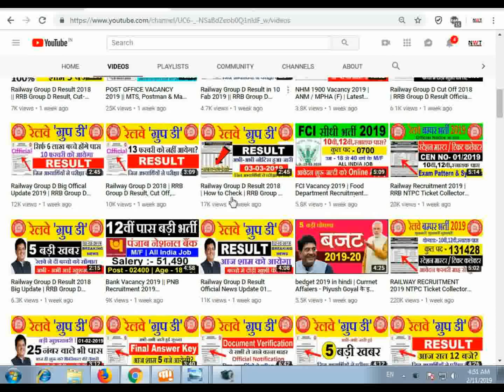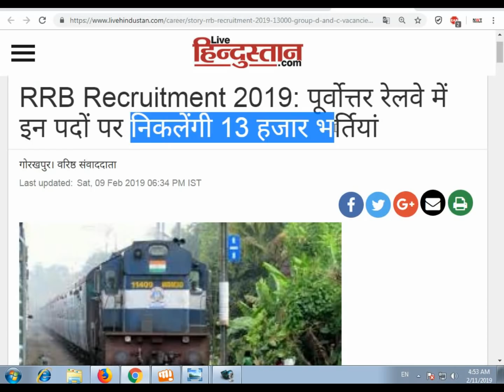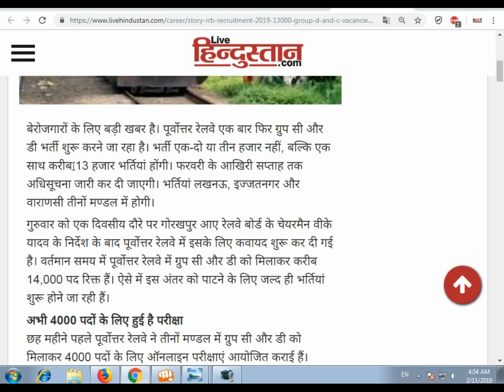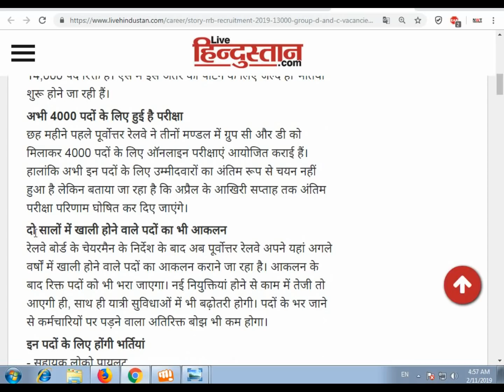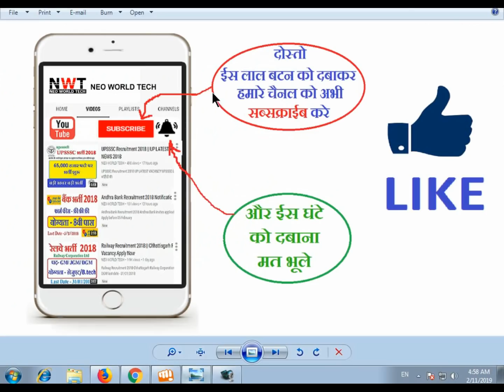Railway Recruitment 2019 || RRB Group D & ALP Technician NTPC ASM TC New Bharti